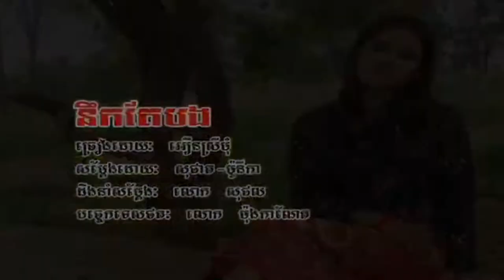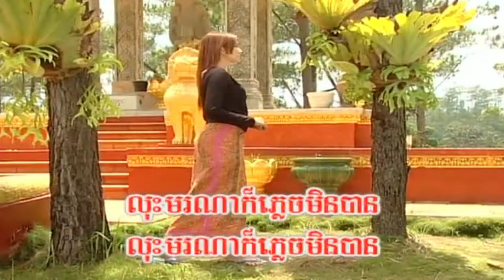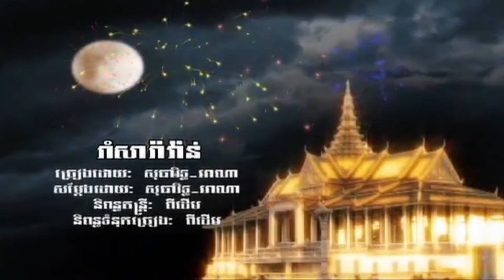នឹកតែបង ច្រៀងដោយ អឿន ស្រីមុំ HD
នឹកតែបង ច្រៀងដោយ អឿន ស្រីមុំ HQ VSS¯50.79 អ្នកស្រី ប៉ែន រ៉ន.